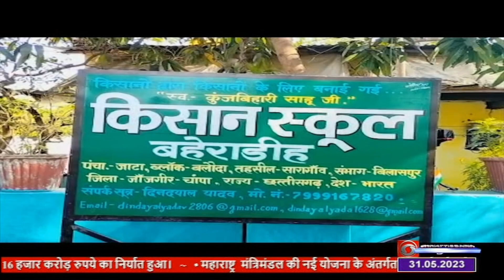Chhattisgarh DD News Bulletin 6 30 PM